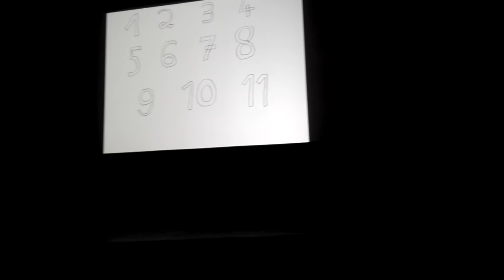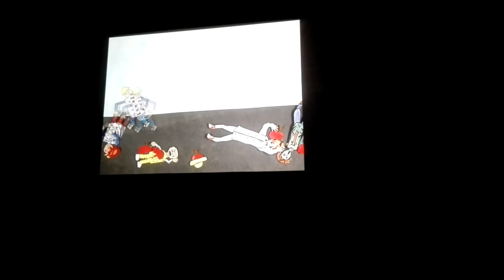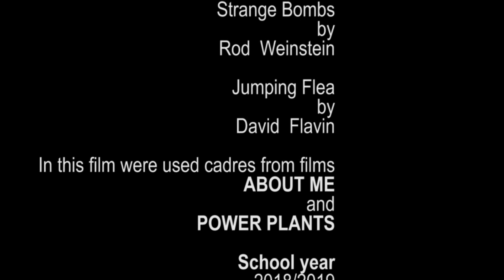Film o Ivi Šantić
This is film about Iva Šantić. It is shooted within project "Small step for gilm, a big one for Europan citizenship".